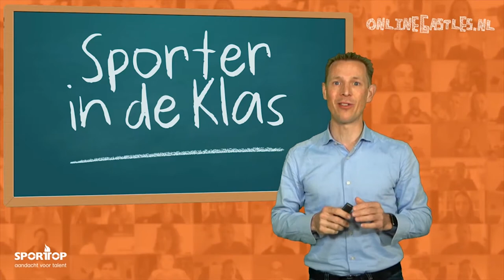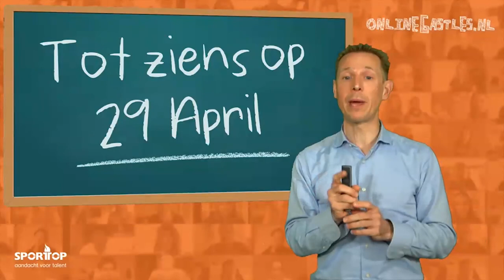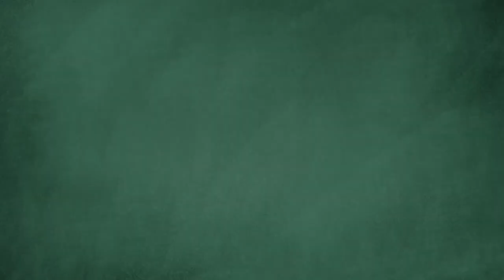Sporter in de Klas - aflevering 9 - Selma Poutsma - OnlineGastles.nl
In de reeks live en interactieve gastlessen ‘Sporter in de Klas’ vraagt hoofdmeester Jochem, zelf tweevoudig Olympisch Kampioen schaatsen, als razende reporter iedere week een andere topsporter het hemd van het lijf om jullie een uniek kijkje in het leven van een topsporter te geven én om jullie te inspireren en motiveren.

In deze aflevering live te gast: Selma Poutsma

Vrienden van Sporter in de Klas zijn:

SportsGen sportmarketing, Sporttop, Simpel.nl, Milcraft en Mooij Werkt IT